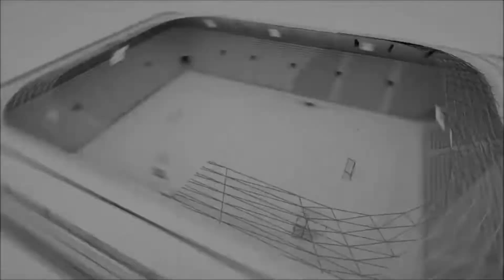KAFLİK TEAM CLİO BURSA 16 Maçın Geniş Özeti